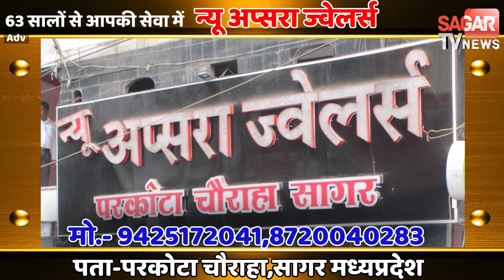MP-15 से अधिक मकान ज'लक'र खा'क तो वहीं बारदाना से भरे ट्र'क में भी लगी आ'ग || SAGAR TV NEWS